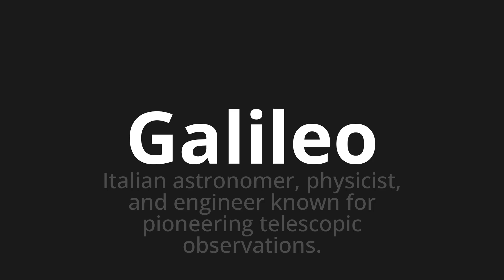How to pronounce Galileo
Master the Pronunciation of 'Galileo Which Means Galileo' - which means : Italian Astronomer, Physicist, and Engineer Known for Pioneering Telescopic Observations. 📝 with @PizzaPronunciation 🎓🗣️ - [Your Guide to Italian]

Learn to pronounce 'Galileo' perfectly in Italian with our easy and engaging tutorial by @PizzaPronunciation! 📖📽️ In this comprehensive video, we provide you with native speaker examples 🗣️👂 and phonetic breakdowns 🎵 to ensure you get the pronunciation just right.

How to say Galileo in Italian